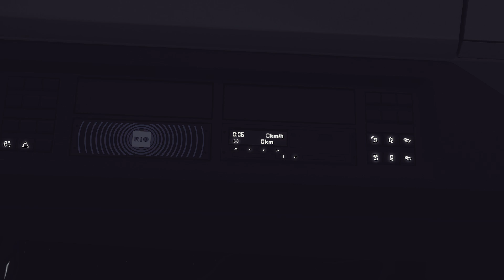[ ETS 2 1.44 ] MAN TGX 2022 BY OMBELIS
▶️ MODS
💻 CONFIG
🔵 CM : Asus B450M Prime
🔵 CPU : AMD Ryzen 5 3600X
🔵 GPU : Gigabyte eagle OC RTX 3070
🔵 RAM : Corsair vengeance pro RGB 4x8G 3200 Mhz
🔵 Alim : Corsair 750W 80 plus gold
🔵 Moniteur : MSI Optix MAG342CQR 34" 144Hz 1440P
🔵 Volant : Logitech G920 + Shifter